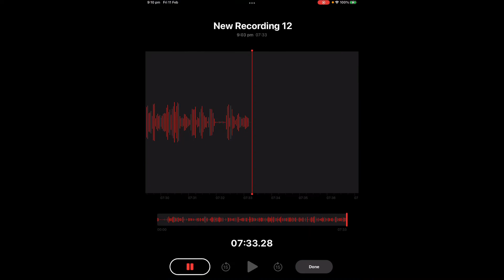Elf Girl - ARCHERO